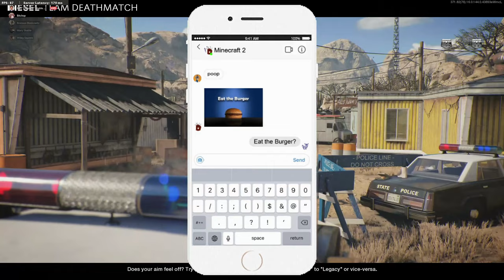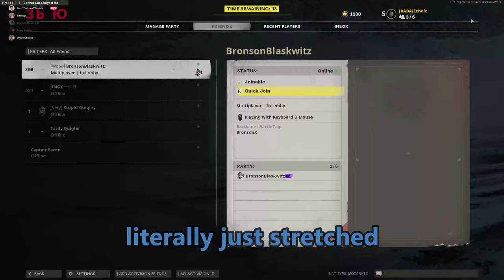Cold War but Caden Plays GTA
Bronson's colour is now pink as he requested

Liked it, leave like